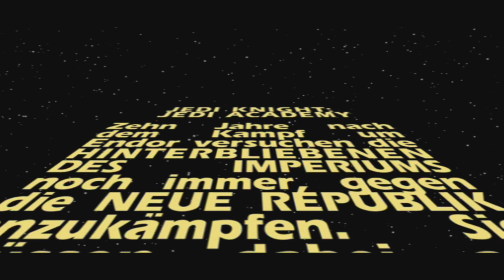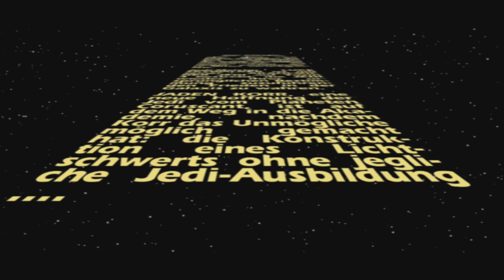[4K] Star Wars Jedi Knight: Jedi Academy - XBOX ONE X Part 1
Full Walktrough of Jedi Academy on XBOX ONE X in 4K Part 1.